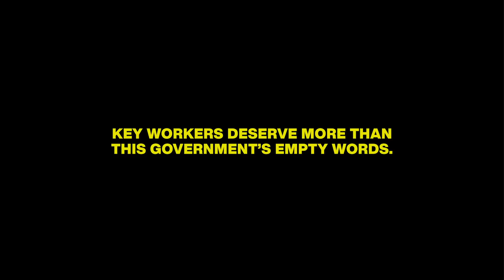And they call them heroes: Key workers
After everything our key workers have been through, they deserve more from this government. Vote for fair pay in the May elections